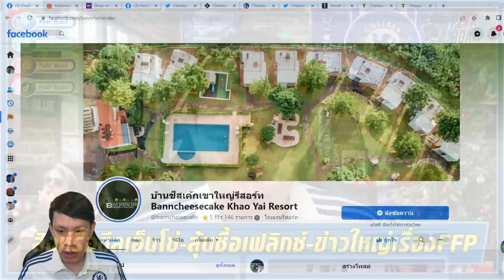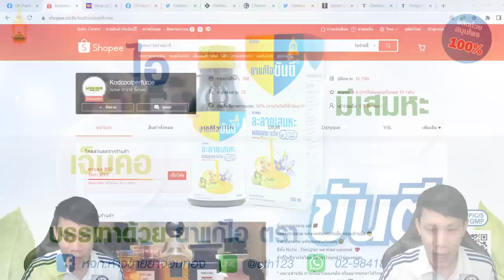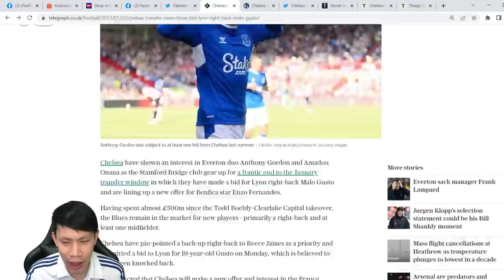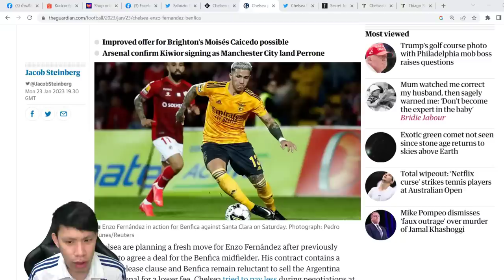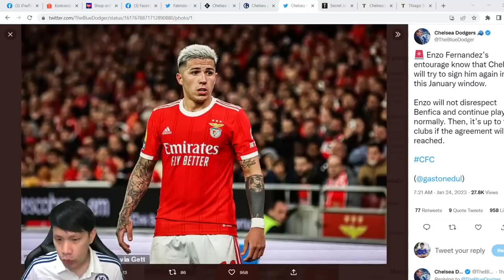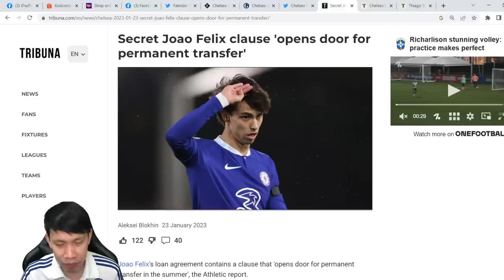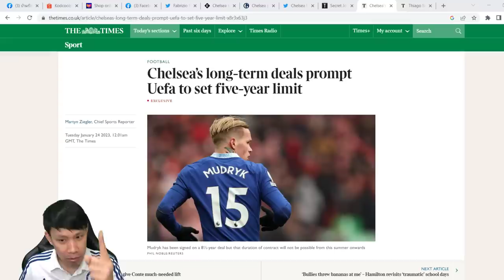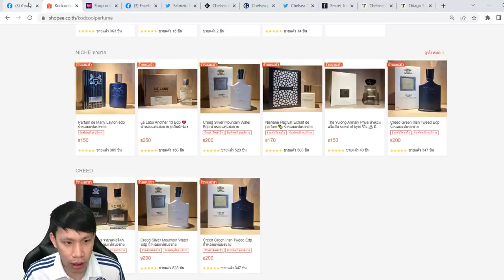สิงห์รื้อแผนล่าเอ็นโซ่-ลุ้นซื้อเฟลิกซ์-ข่าวโคตรใหญ่ FFP | สรุปข่าวเชลซี 24.01.66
ยาถ่าย 123 และยาธาตุจอมทอง และกิจกรรมลุ้นเงินรางวัล
บ้านชีสเค้ก เขาใหญ่ รีสอร์ต